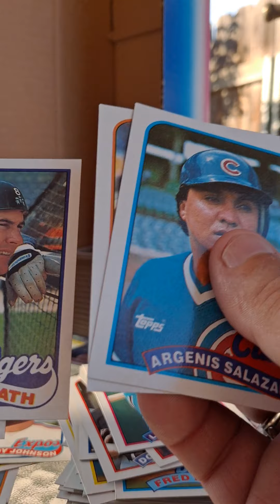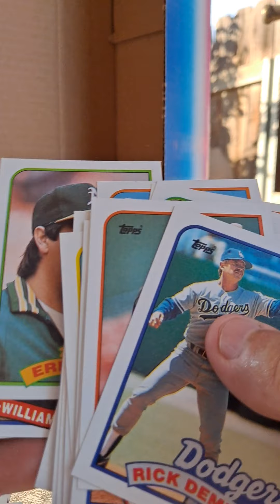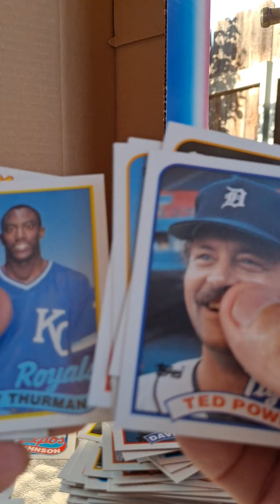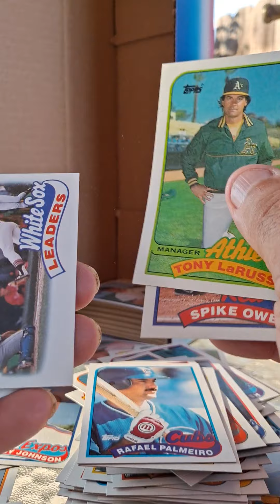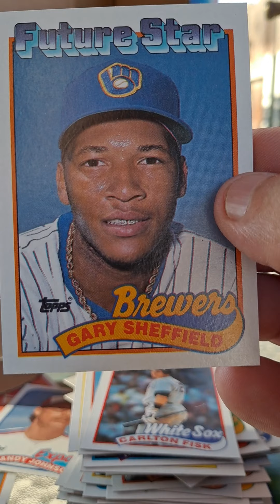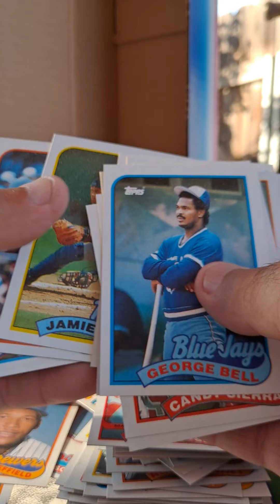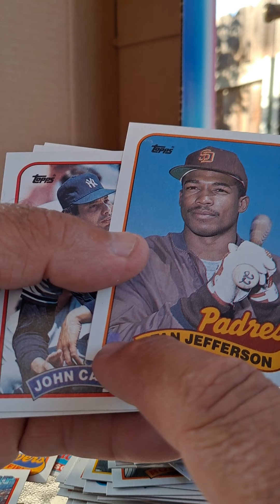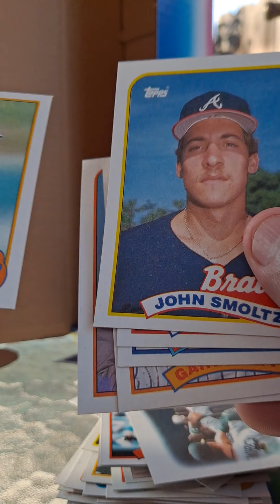Purge the PC 1989 TOPPS Baseball set. Part 3 of 3.